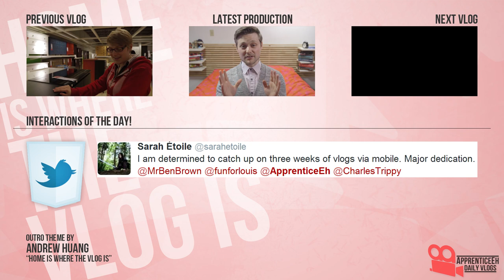Vlog Charity (McHappy Day, Corey's Chest, and Butts)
Day 1,223